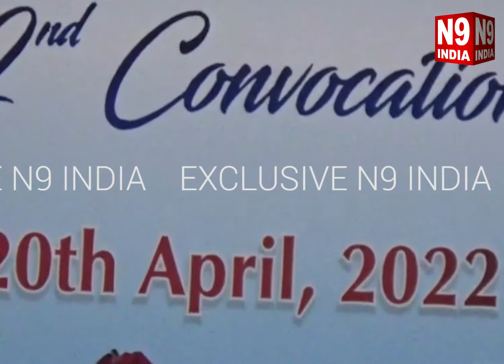राज्यपाल बनवारी लाल पुरोहित ने बाटी वेटरनरी यूनिवर्सिटी के छात्रों को डिग्री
पंजाब के राज्यपाल बनवारी लाल पुरोहित द्वारा आज गुरु अंगद देव वेटरिनरी एंड एनिमल साइंसेज यूनिवर्सिटी की वार्षिक कन्वोकेशन के दौरान छात्रों को डिग्री बांटी गई। इस संबंध में एक कार्यक्रम पीएयू के पाल ऑडिटोरियम में आयोजित किया गया था। उपस्थिति को संबोधित करते हुए राज्यपाल ने छात्रों को देश व समाज के प्रति अपने फर्ज को ईमानदारी से पूरा करने का संदेश दिया। उन्होंने यूनिवर्सिटी की ओर से वेटरनरी के क्षेत्र में किए गए कार्यों की प्रशंसा भी की।